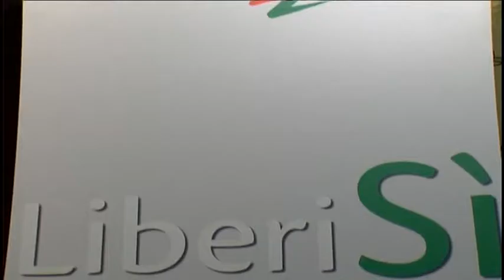Pera:"L' Italia avanza in europa solo con il si "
L' ex presidente del Senato trascina il comitato referendario per il SI e delinea l'intesa riformista e liberale.